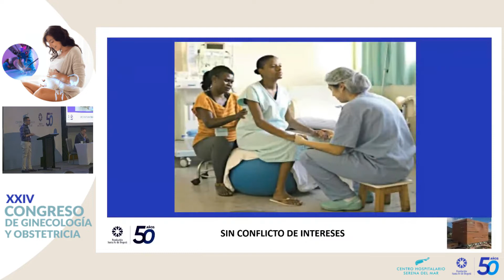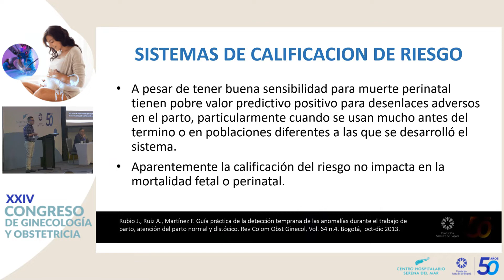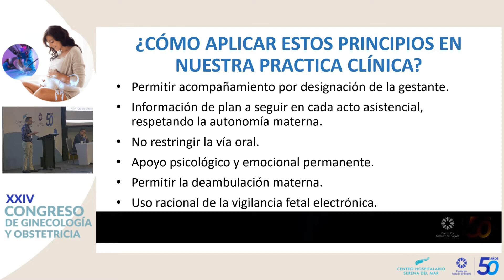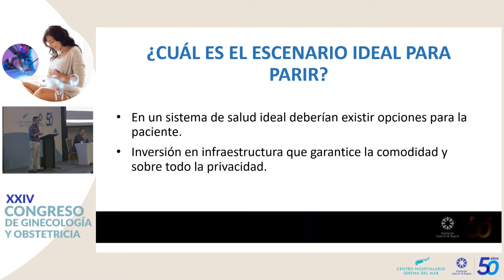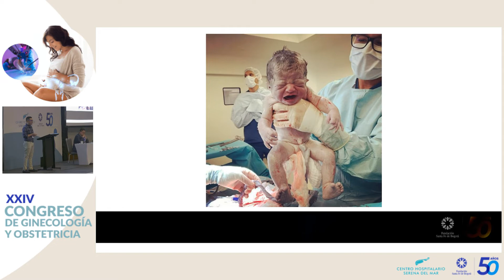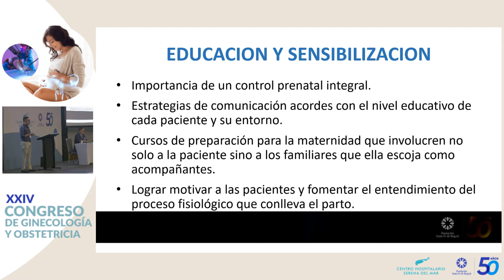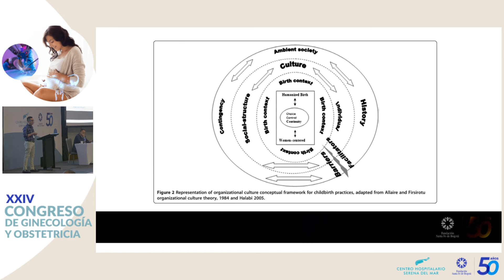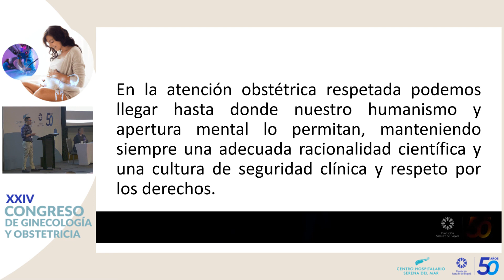Parto Humanizado ¿Hasta Dónde Podemos llegar?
Luis Martín Rodríguez